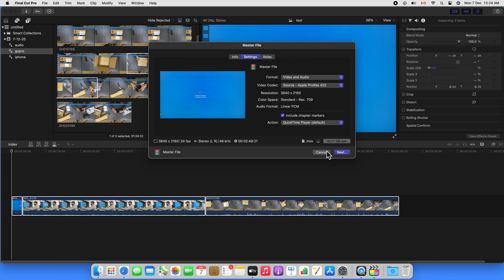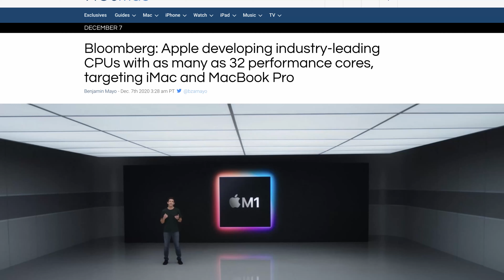Primeras impresiones del Mac mini M1 de Apple. ¡Es impresionante!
Estas son mis primeras impresiones y experiencia con el nuevo Mac mini M1 de apple, la verdad es que es muy bueno para editar videos de youtube. Este video fue grabado con el iPhone 12 mini y editado con el Mac mini M1 de 8GB/256GB SSD.

Saludos desde Colombia!

Equipo que uso para grabar mis videos:

Sony RX100 V
Manfrotto PIXI
Tascam 100
Sony WH-1000XM4